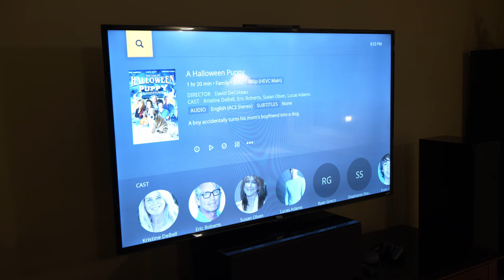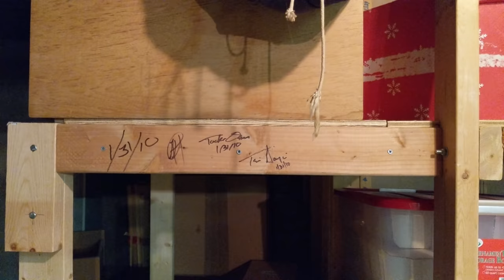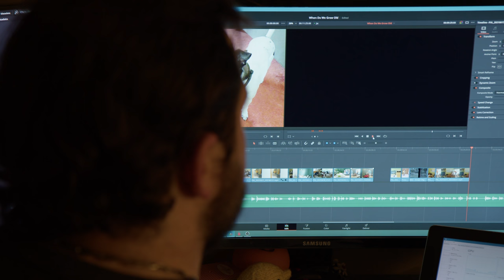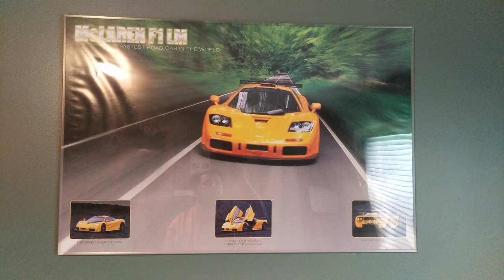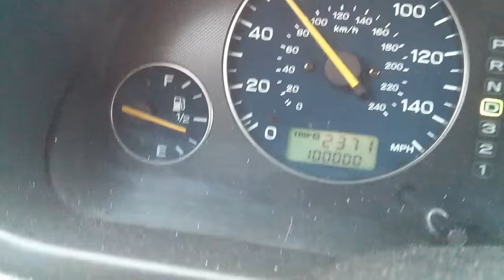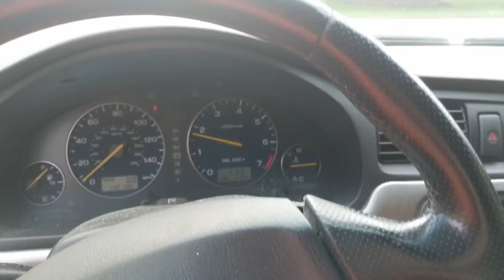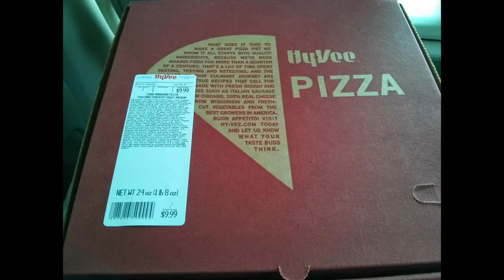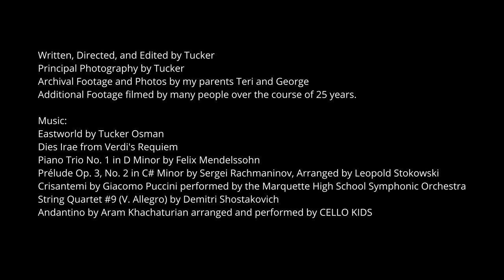When Do We Grow Old? - Chapter 1: Place and Other Illusions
When Do We Grow Old? is a series of videos I intend to make for the rest of my life. There will likely be many years between chapters. This first one is about leaving the house I grew up in - a bittersweet endeavor that has been teased for years but finally happened a few months ago. I made this to distract myself from what I was really doing: leaving the only place I ever definitively called home. And it worked, I was able to schedule the emotion for a later date, if ever.

By the time this video goes live, the house will have been sold, and I will be helping my parents drive to their new home.

Inspired by some of my favorite films that deal with similar topics, it's sappy, overdramatic, and meandering. I don't know if I covered all of the things I wanted to cover. Probably not. But I don't think it would have been possible to.

In the end, I moved out. I'm very grateful it was so hard to do.

Credits:
Written, Directed, and Edited by Tucker
Principal Photography by Tucker
Archival Footage and Photos by my parents Teri and George
Additional Footage filmed by many people over the course of 25 years.

Piano Trio No. 1 in D Minor by Felix Mendelssohn
Prélude Op. 3, No. 2 in C# Minor by Sergei Rachmaninov, Arranged by Leopold Stokowski
Crisantemi by Giacomo Puccini performed by the Marquette High School Symphonic Orchestra
String Quartet #9 (V. Allegro) by Demitri Shostakovich
Andantino by Aram Khachaturian arranged and performed by CELLO KIDS